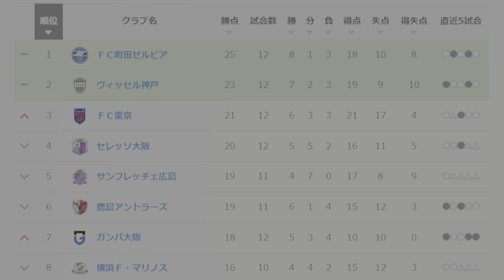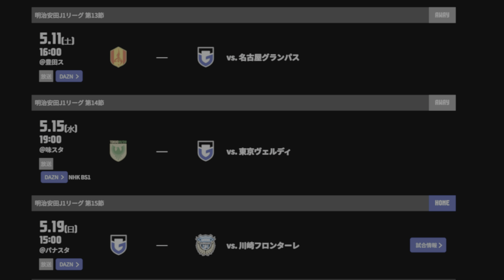『戦術的に完成された形だった』 ガンバ大阪vsセレッソ大阪 明治安田J1リーグ 第12節2024.5.6(月 休)